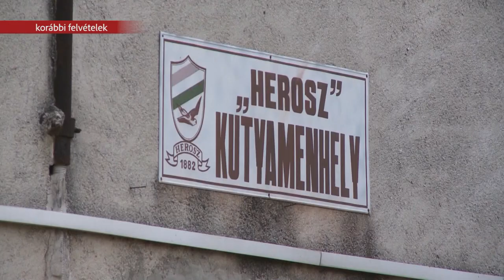30 éves a fehérvári HEROSZ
A fennállásának 30 éves jubileumát ünneplő HEROSZ Fehérvári Állatotthont köszöntötték a Városházán. Az elmúlt három évtizedben 50 ezer kutya, és macska fordult meg a Takarodó úti létesítményben.